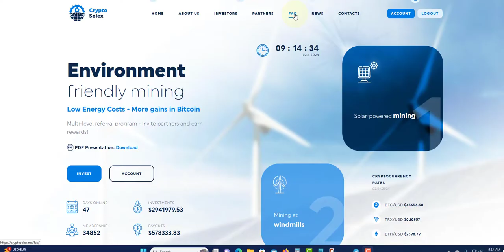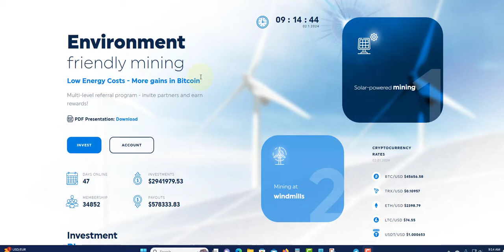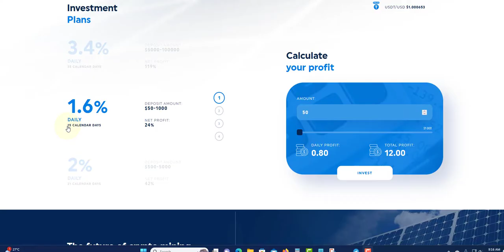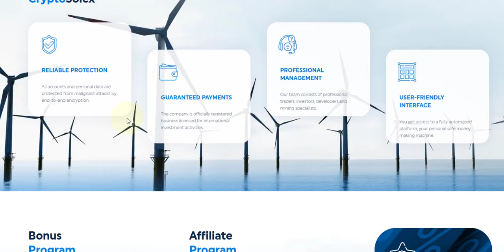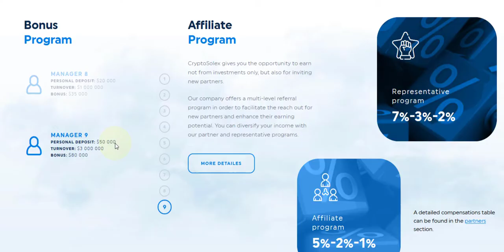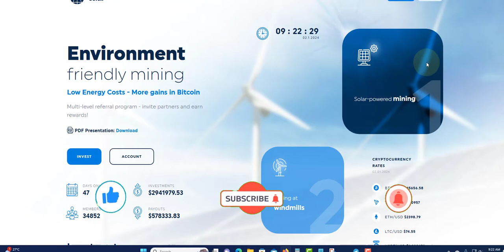CRYPTOSOLEX HYIP UPDATE STILL PAYING bitcoin EARNING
PLATINUM PLAT

ARBIMEX
4% TO 5% DAILY FOR 30 DAYS

STORMM
3% TO 5% DAILY

NETMI
0.75% to 1% DAILY FOR 200 TO 230 DAYS

ONLINECORP LIMITED
102% TO 105% AFTER 5 DAYS

LEGITIMINER
2% TO 2.2% DAILY FOR 24 HOURS

DEPFX
4% TO 8% DAILY FOR 40 DAYS

GREENTOURISM
104% TO 109% AFTER 10 TO 20 DAYS

ODYSSEY PARTNER
PLANS VARYING

MALLARD
1.31% TO 1.72% DAILY

INTELBOT
1% DAILY FOR 210 DAYS

12% DAILY FOR 12 DAYS

NEWBOND
0.6% TO 5% DAILY FOR 15 TO 40 BUSINESS DAYS
105% AFTER 10 DAYS

REWLINE TECH
1% TO 2% DAILY FOR 10 TO 40 DAYS

GETAMIX
1.86% TO 2% DAILY FOR 11 TO 20 DAYS
20% TO 25% WEEKLY DURATION 5 TO 8 WEEKS

UNIQEX
5% DAILY FOR 30 DAYS
110% AFTER 10 DAYS

GIS GLOBAL
0.5% TO 1.5% DAILY FOR 200 DAYS

ADNEZA
104% TO 182% AFTER 1 DAY
130% TO 874 AFTER 7 DAYS

SOLARAIMS
0.5 DAILY FOR 60 TO 365 DAYS

CRYPTOSOLEX
1.6% TO 3.4% DAILY FOR 15 TO 35 DAYS

BRUNOEX
0.55% TO 1.25% DAILY FOR 90 TO 365 DAYS
1.25% TO 5% ON MONTHLY TERM FOR 3 TO 1 YEARS

ECHO ONE
0.70% TO 1.80%

DUCKSWAPS
2% TO 15% DAILY FOR 10 TO 16 DAYS
4.60 EVER HOUR FOR 30 HOUR

HENBBO
3.2% TO 5.3% DAILY AND OTHER PLAN WAS WELL

DIVIDENDGROWTH
0.65% DAILY UNTILL 170% RETURN
261 BUSINESS DAYS (365 DAYS)

0.4% TO 1.5% DAILY FOR 90 DAYS
8.6% TO 32.1% PROFIT PER MONTH

SAFEASSETS
0.24% FOR 1 MONTH AND 0.27% FOR MONTHS 3
0.40% FOR 9 MONTHS AND 0.50 FOR MONTHS 9